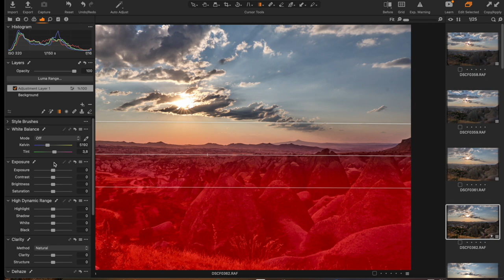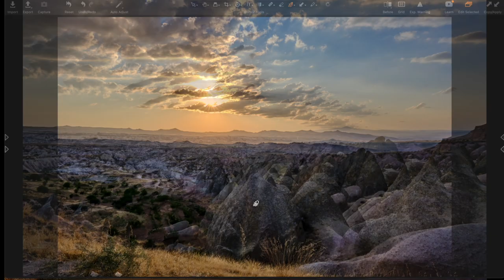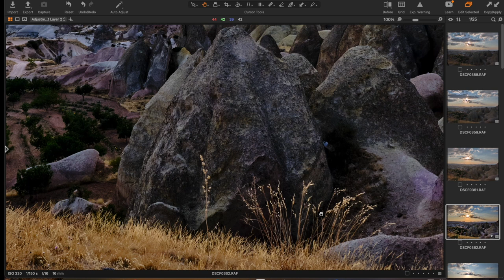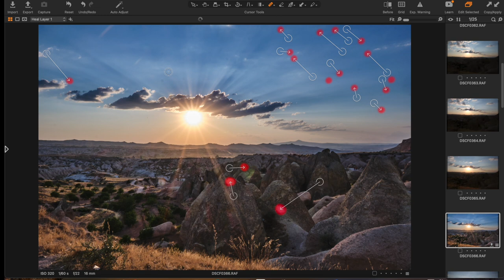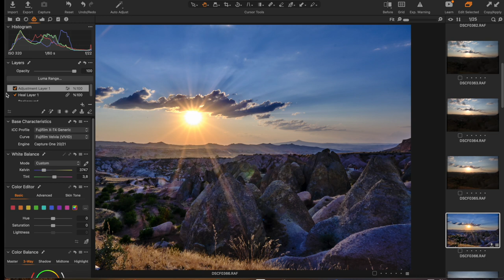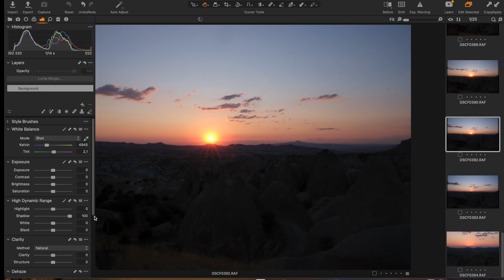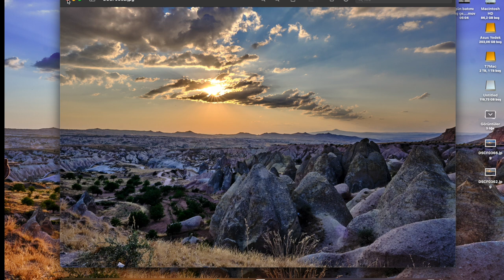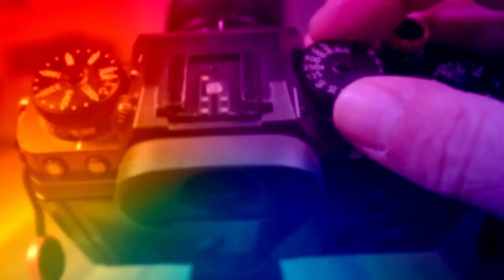GÜN BATIMI ÇEKMEK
GÜN BATIMI ÇEKMENİN VE CAPTURE ONE DA İŞLEMENİN İMNCELİKLERİ